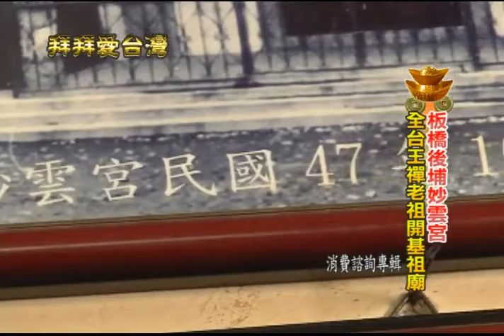【拜拜愛台灣】新北市板橋區 妙雲宮EP.1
拜拜愛台灣
主持人：高哲翰博士
製作人：凌志文
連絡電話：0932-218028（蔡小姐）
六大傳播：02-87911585